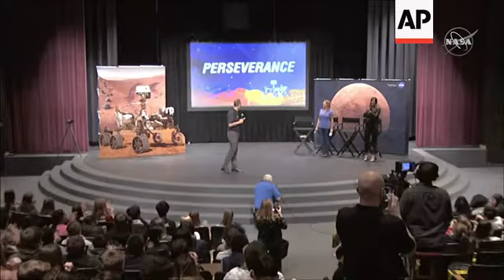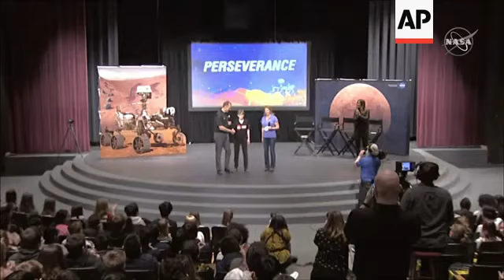New Mars rover for July launch named Perseverance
(5 Mar 2020) NASA's next Mars rover finally has a name: Perseverance, a six-wheeled robotic explorer, will blast off this summer to collect Martian samples for eventual return to Earth.
The name was suggested by Alex Mather, a Virginia seventh-grader, as part of a naming contest for U.S. schoolchildren.
The U.S. space agency announced it Thursday at Alex's school in Burke, Virginia, and he got to read his winning essay live on NASA TV.
“We are a species of explorers and we will meet many setbacks on the way to Mars. However, we can persevere,” Alex wrote. “We, not as a nation, but as humans, will not give up. The human race will always persevere into the future.”
NASA's associate administrator for science missions, Thomas Zurbuchen, noted that the space agency's Curiosity rover has been roaming around Mars since 2012, when Alex and his classmates were babies or little kids.
"Perseverance and curiosity together are what exploration is all about," he said.
Nearly 4,700 volunteer judges had narrowed a pool of 28,000 contest entries down to 155 semifinalists. Once it was down to nine finalists, the public was invited to vote online.
Mather and his family won a trip to Cape Canaveral, Florida, to watch Perseverance get launched into space. The boy became enamored with space at age 11 while attending Space Camp in Huntsville, Alabama. That's when video games took a back seat. He said he wants to become an engineer and work for NASA.
The rover is undergoing final preparations at NASA's Kennedy Space Center. The nameplate will be on the rover's robot arm and serve as a protective rock guard.